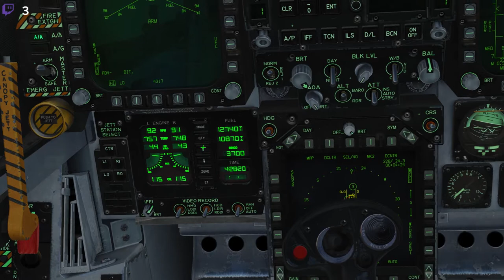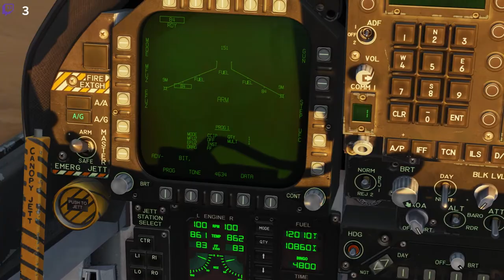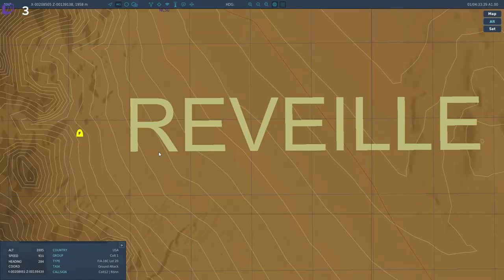DCS Red Flag 99-3 4: Beskyddare